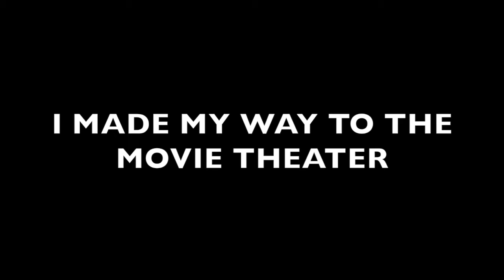VLOG#13 FRIDAY MOVIE TO SEE: VENOM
Today on this Vlog, I spent the day going to the movies to see Venom.